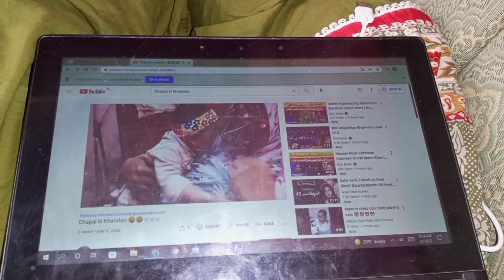New Step For Vlogging I Phone ????????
Assalamoalaikum